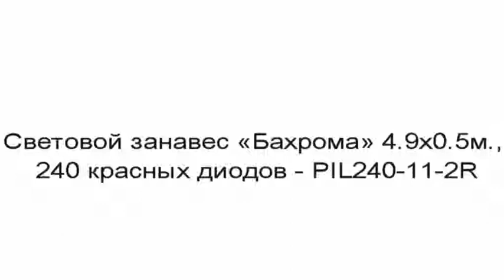Световой занавес «Бахрома» 4 9х0 5м , 240 красных диодов PIL240 11 2R